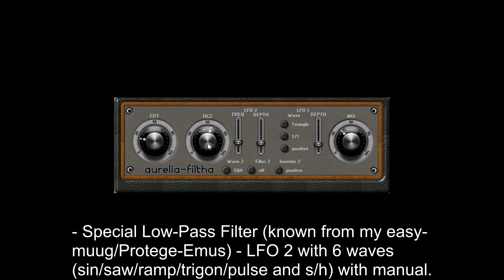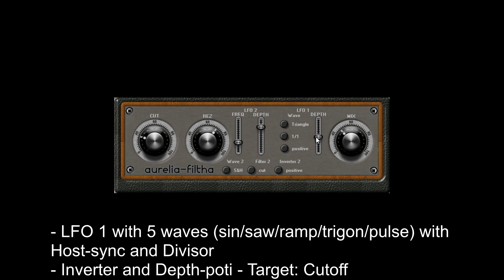FREE aurelia-filtha by easy toolz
Description:
aurelia-filtha is a Fullstereo-Lowpass-Filter-Plugin with following Specs:
- Special Low-Pass Filter (known from my easy-muug/Protege-Emus)
- LFO 2 with 6 waves (sin/saw/ramp/trigon/pulse and s/h) with manual
- modulation-time (FREQ) and DEPTH-potis - Inverter (positive/negative)
- Targets: LFO 1 – Cut-off – Resonance - off
- LFO 1 with 5 waves (sin/saw/ramp/trigon/pulse) with Host-sync and Divisor
- Inverter and Depth-poti - Target: Cutoff
- Midi CC are shown at tooltips in brackets
- Dry/Wet-poti – 32 Presets in Update-Version
- Update 1.1 : some little fixes and now 32 Presets !

Drum Sample by OSvaldo R.